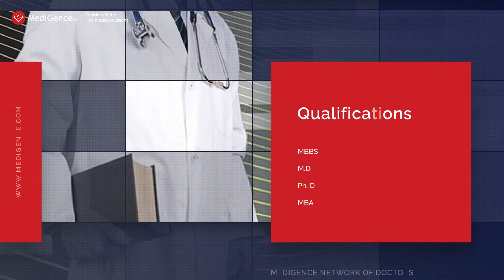Dr Dinesh Pendharkar | Best Oncologist in India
Dr. Pendharkar is an accomplished medical oncologist in India. He has an experience of 35 years as a cancer specialist. His areas of expertise include General Oncology, leukemias, hematological malignancies, Breast cancer, Management of Hand-Foot Syndrome. He finished his Ph.D. in Oncology from Academy of Medical Sciences, Moscow. Currently, he is the Director - Sarvodaya Cancer Institute, Faridabad. He is also a Visiting Professor at RD Gardi Medical College, Ujjain.

Dr. Pendharkar is a well experienced and skilled oncologist. He has several publications to his credit. He was the Associate Editor Indian Journal of Medical and Pediatric Oncology. He is a member of the Indian Society of Oncology, American Society of Clinical Oncology.